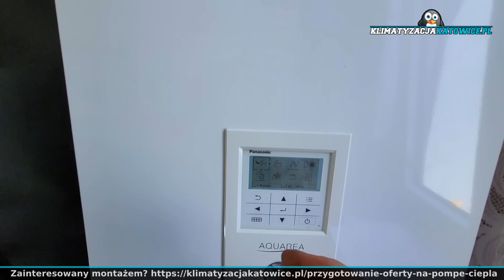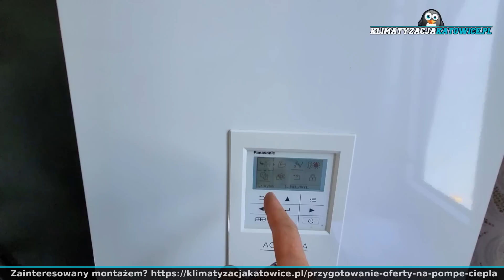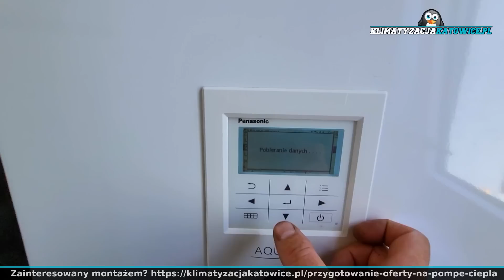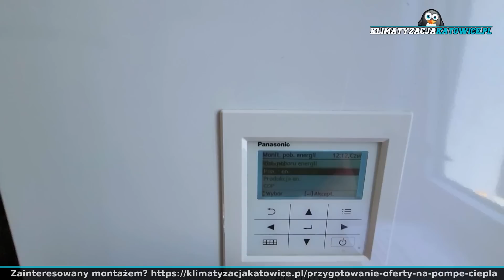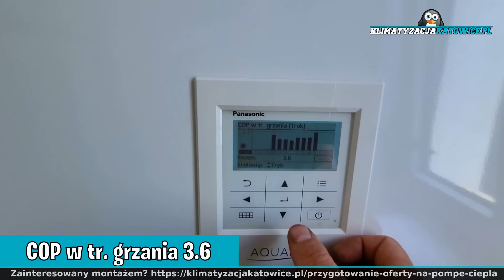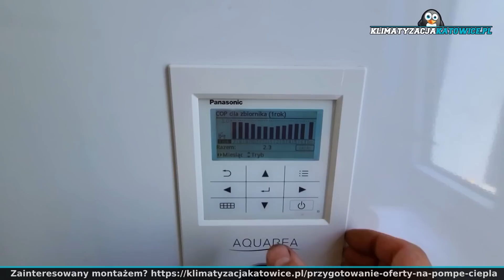Stary, Słabo ocieplony dom 150m2 / 100% Grzejniki - ZADOWOLONY KLIENT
Cześć
W tym odcinku kolejny przegląd pompy ciepła i kolejny zadowolony Klient.
Pompa ciepła Panasonic T-CAP 9kW
powierzchnia ogrzewana: 150m2
100% grzejniki
Temperatura docelowa 21stC
Izolacja ścian: Wełna 10cm
Izolacja stropu: Wełna 15 - 30cm
Fotowoltaika 7kWp